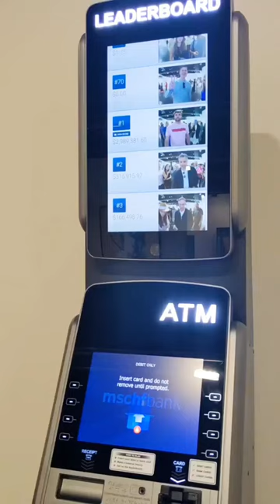An ATM that posts your photo and bank balance 😳 (Art Basel, Miami Art Week)